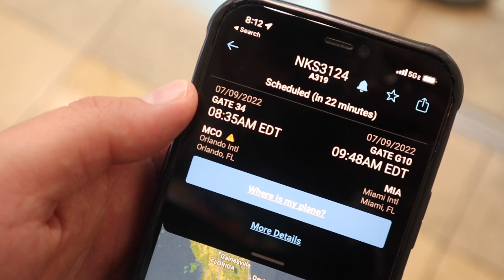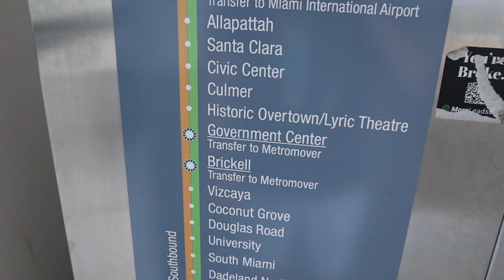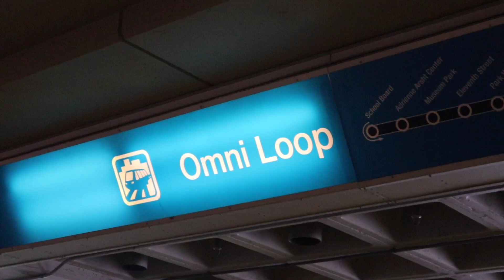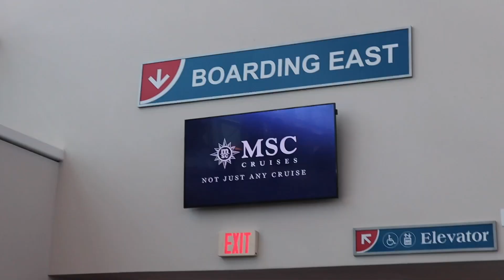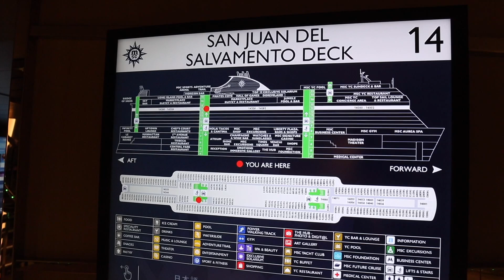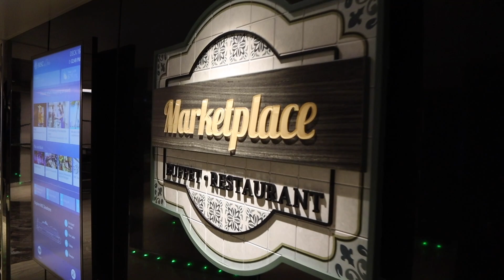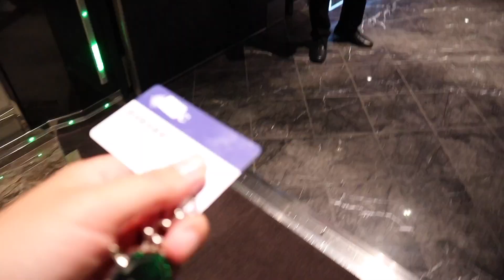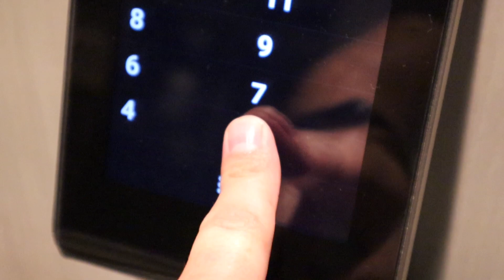MSC Seashore VLOG Day 1: TROUBLE on the Train, Miami Sail Away, Dinner in the MDR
Come along as I embark on a 14 night cruise aboard the MSC Seashore!

Day 1 begins with me almost missing my flight from Orlando to Miami, then getting horribly lost on Miami's rail system.  After throwing in the towel and calling an Uber I make it to Terminal E to find that its the busiest cruise I've had so far this year.  Once on board there is something SPECIAL in my cabin & we compare MSC's burger to Carnival's!  Enjoy the beauty of sail away with a special surprise then its off to dinner in the main dining room!